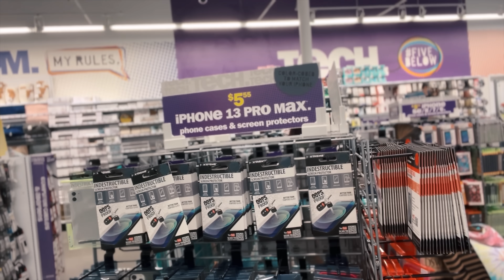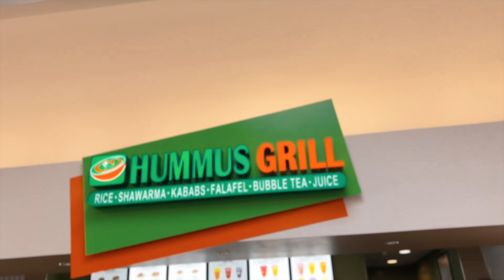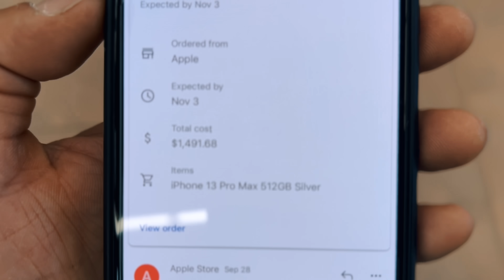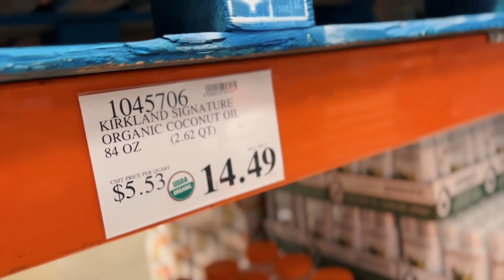I Made A Mistake By Buying iphone 13 Pro | Rohan Virdi | Iphone 14 | Iphone 14 Pro Max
Hope everyone is fine and having a great time . if you are new to my channel let me introduce myself i am Rohan Virdi an Indian Vlogger in America and i make cinematic hindi vlogs which revolves around our lifestyle in America means Indian lifestyle in America . and when i get a chance i make travel vlogs too,  but because  of this pandemic i am not traveling a lot ,but i try travel and make hindi vlogs when can . this vlogs is about I Made A Mistake By Buying iphone 13 Pro |  Rohan Virdi iPhone 14

Regards